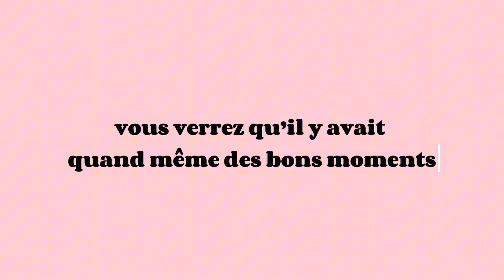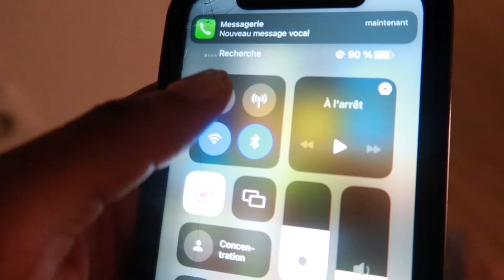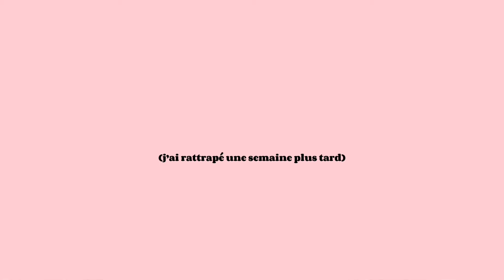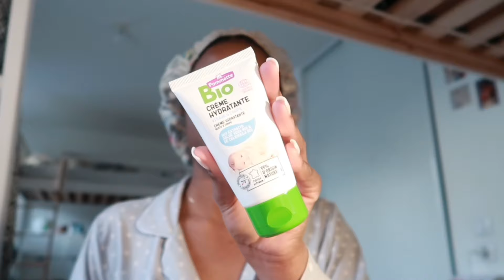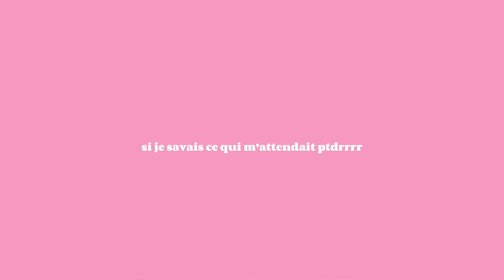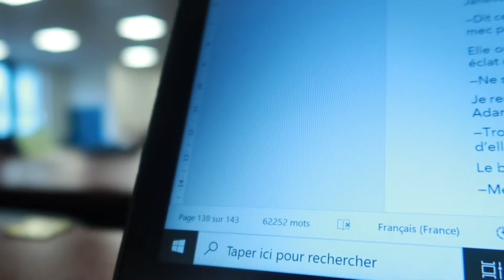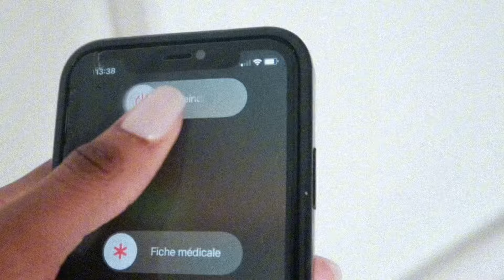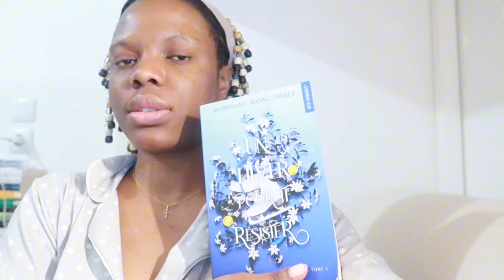STAGE EN CABINET D’AVOCATS, COUP DE MOU, GALOP D’ESSAI, SÉRIE & more | univ week ép 8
hellooo, aujourd’hui on se retrouve pour une nouveau university vlog ! j’espère qu’il vous a plu 🤍

MENTIONNÉ DANS LA VIDÉO :

Double piège sur Netflix (regardez-la svp elle est incroyable !!!)
Un hiver pour te résister, Morgane Moncomble

QUI SUIS-JE ?

-je m’appelle Lauryn
-je suis en 2e année de droit

RETROUVEZ-MOI SUR :

snap : lauuryynnn (là où je suis le + active !)